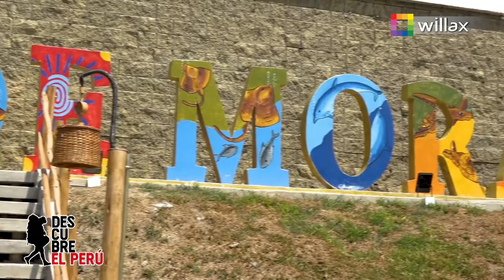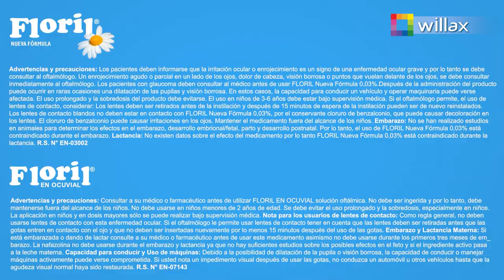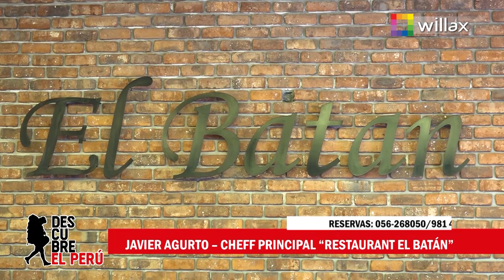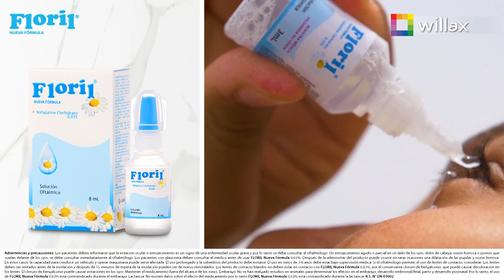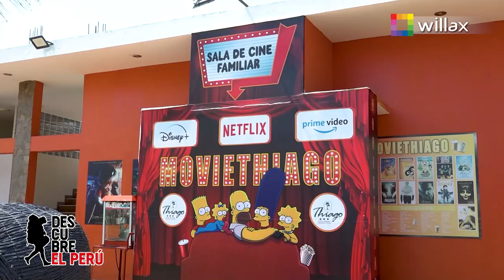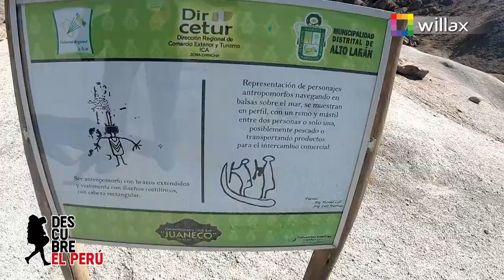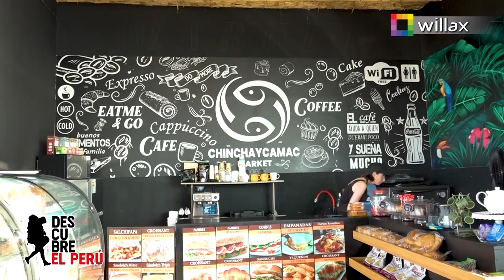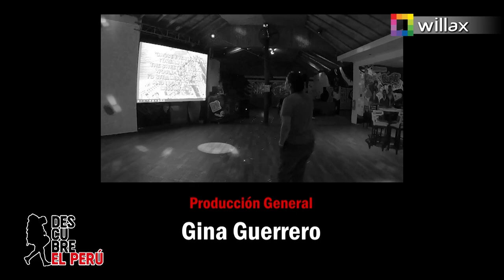"Descubre Chincha" programa de tv "Descubre el Perú!